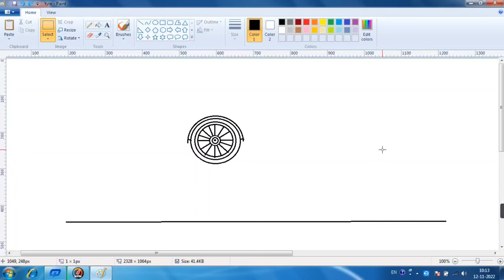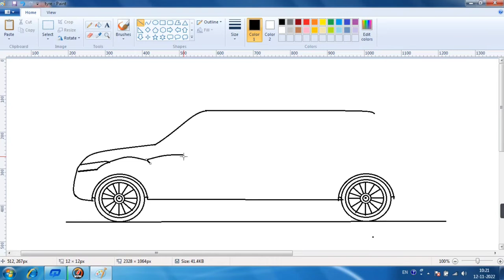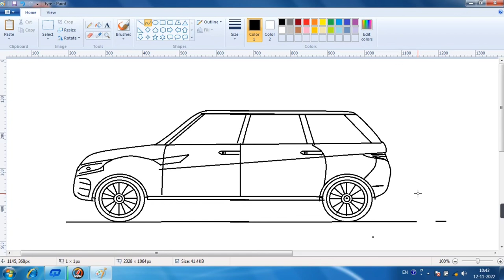Range rover Evoque drawing in computer by using ms paint | ms paint drawing easy step by step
your queries 👇

car drawing
drawing
easy drawing
how to draw
car sketch
car drawing game
how to draw car
promarker drawing
draw realistic
drawing realistic cars
drawing ideas
artville
how to draw a car
car art
artville car drawing
drawing car
sketch car
drawing cars
sketching cars
marker drawing
prismacolor drawing
draw cars
drawing with markers
realistic drawing
realistic car drawing
car drawing video
coloring
car
drawing supercars
supercar drawing
supercar
shorts video
how to draw a car easy
drawing tutorial
pencil drawing
kids drawing
car drawing tutorial
car drawing easy
drawing a car easy step by step
drawing car easy steps
how to draw a car step by step
drawing a car step by step
step by step
bus gadi
car draw
car drawing
range rover
drawing tutorial
car lover
drawing
land rover
defender 90
beingnandish
drawing car
drawing car easily
computer painting
how to paint on computer
range rover drawing
how to draw range rover car
hiw to make range rover car drawing
drawing on laptop
how to draw in ms paint
vehicle drawing easy
best art videos
drawing on ms paint
car drawing tutorial